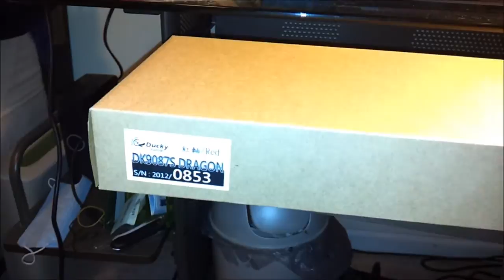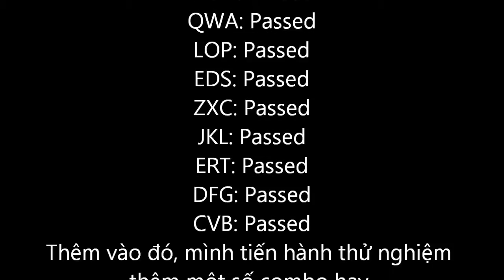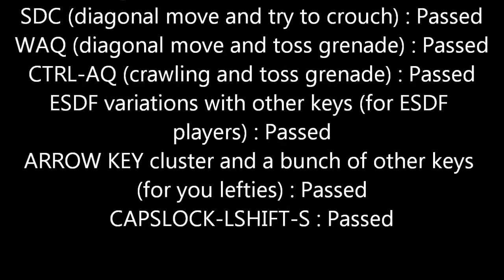Bàn phím Ducky Shine Limited Edition (Year of Dragon 2012) - Cherry MX Red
Tên đầy đủ: Ducky DK-9087S Limited Edition (Year of Dragon 2012) Cherry MX Red
Kích thước: 442 x 140 x 41.5 (mm)
Trọng lượng: 1.2kg
Nơi sản xuất: Taiwan